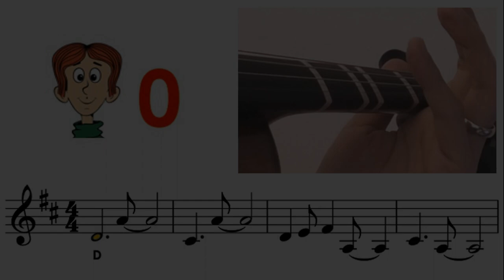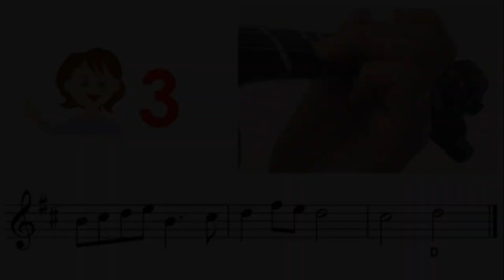Believe from Polar Express sheet music and easy violin tutorial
Very Easy : Mostly key in A or D, all fingers on the tapes
Easy : Mostly key in G, mixed with low2, high3
Medium : other keys mixed with low1, high1, low4
Hard : mixed with 3rd position
Very hard : mixed with 2nd, 4th, 5th positions